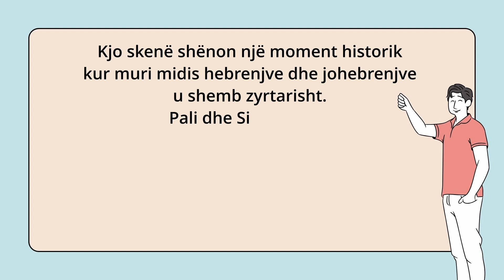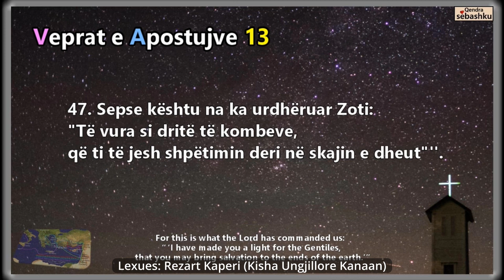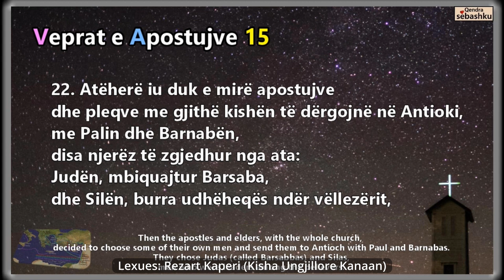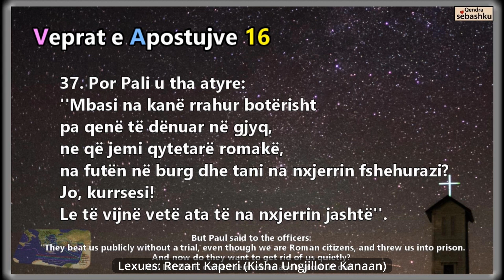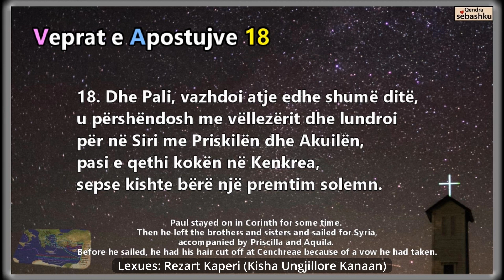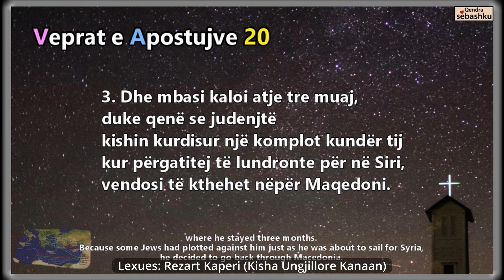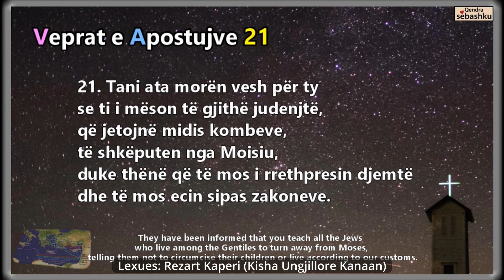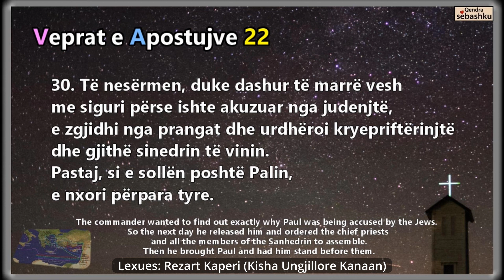Leximi i Biblës për 100ditë-84të(Veprat e Apostujve 13-21)